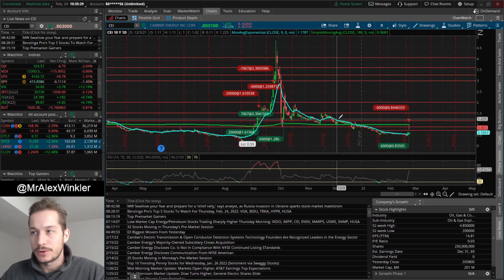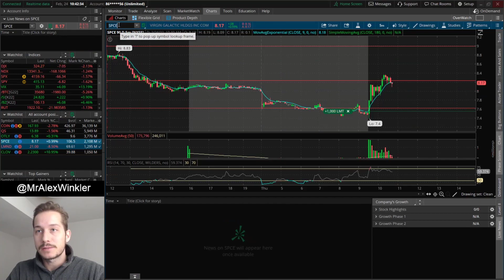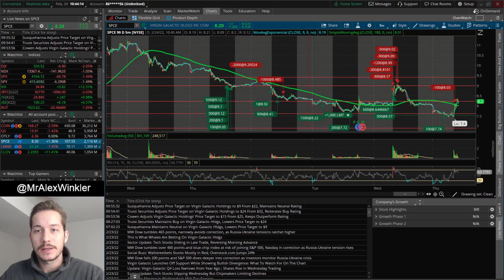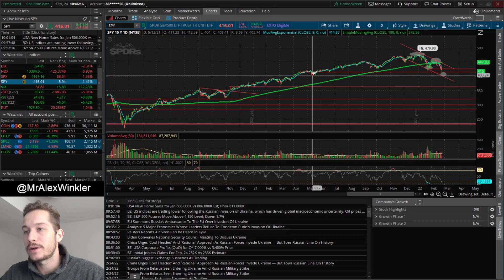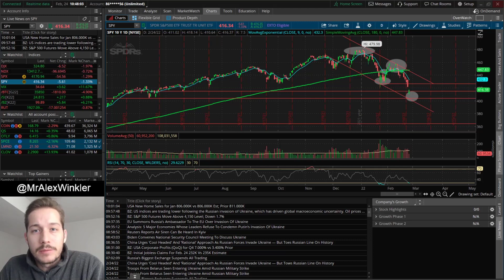Russia Officially Invades Ukraine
0:00 Intro & Day Trading RECAP
2:06 CEI Stock Trades
5:26 Swing Trade Portfolio UPDATE
9:59 SPY Price Target & Trading Plan

A: We streamed the market open since November 2019 since June 25th, 2021 this is on pause, until further notice.

A: Why yes I do.. - any updates will be mentioned in the discord under the TD Ameritrade chat.

Q: How can I add the Mixed Vol to my TOS?

Legal Notice